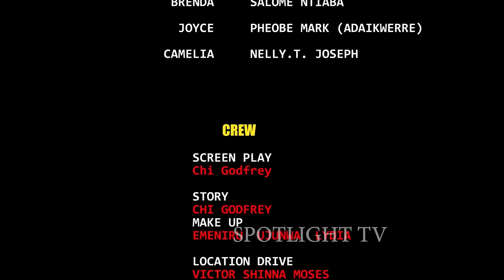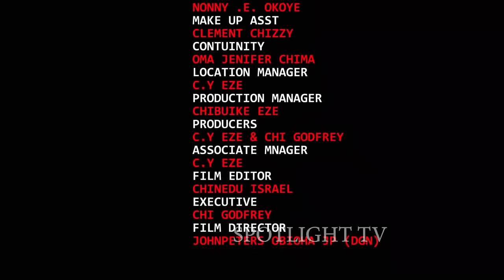THE SEER 3&4 ( New Movie) - Queeneth Herberth, Sonia Ogene & Nkechi Nnaji 2024 Nollywood Movie